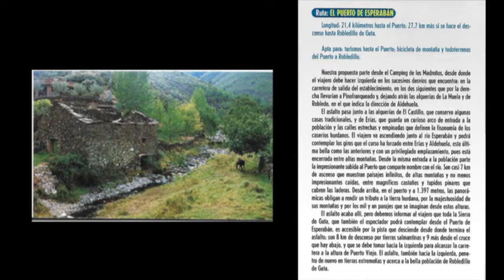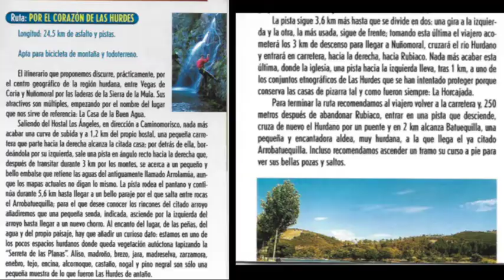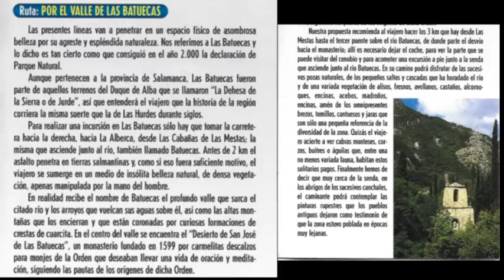RUTAS POR LAS HURDES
Rutas  por la Hurdes
01 Los Chorros
02 Los Corrales del Moral
03 El Puerto de Esperaban
04 El Tesito de los Cuchillos
05 Las Fuentes del Alabea
06 El Barranco del Malvellido
07 Por el Corazon de las hurdes
08 Por el Valle de las Batuecas
09 El Valle del Ladrillar
10 El Meandro del Alagon